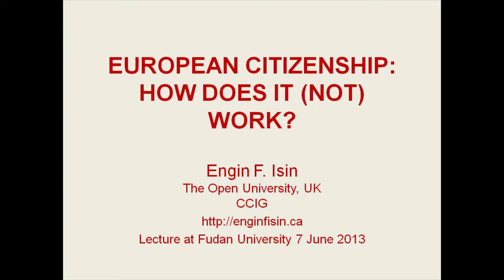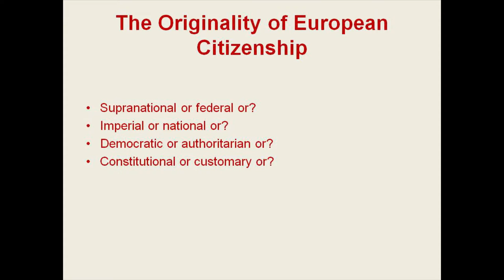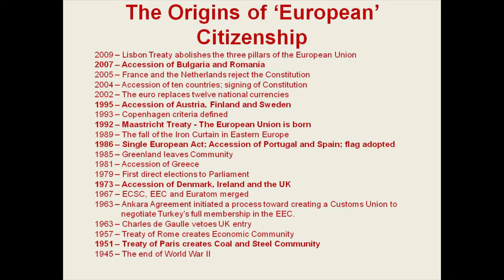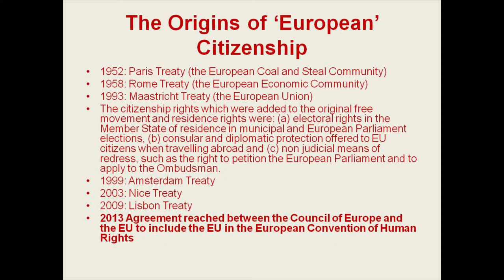'European Citizenship: How does it (not) work?', presented by Engin Isin at Fudan University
Engin Isin gave a lecture at Fudan University (Shanghai, China) on 7 June 2013. This podcast is the audio recording of the talk.